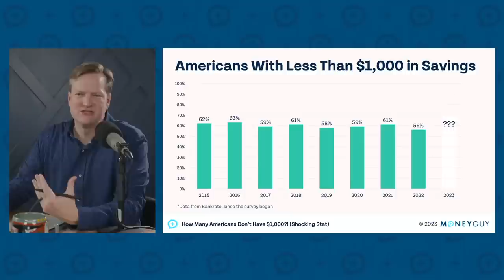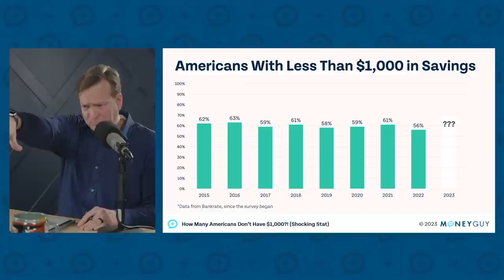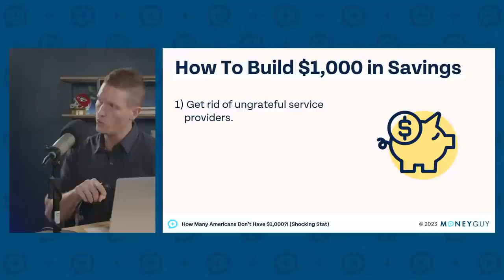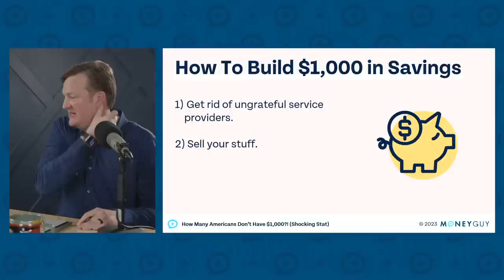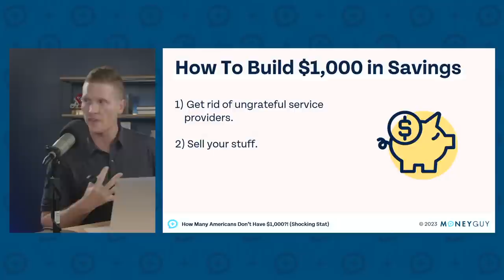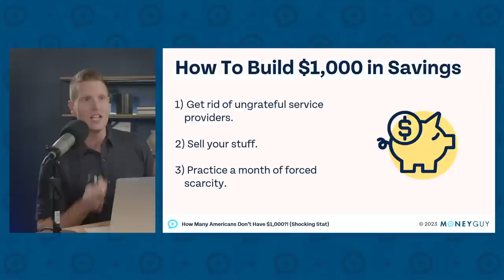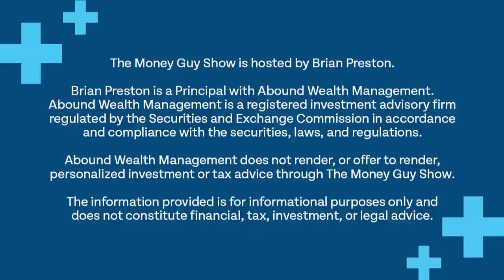How Many Americans Don’t Have $1,000?! (Shocking Stat)